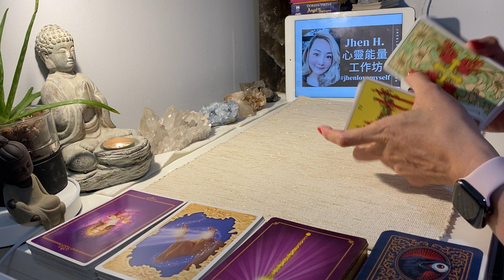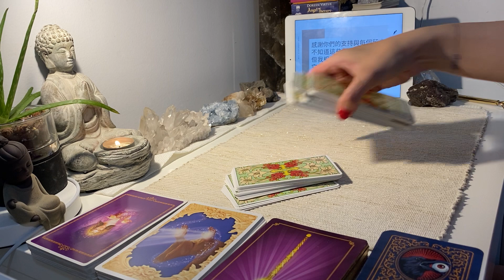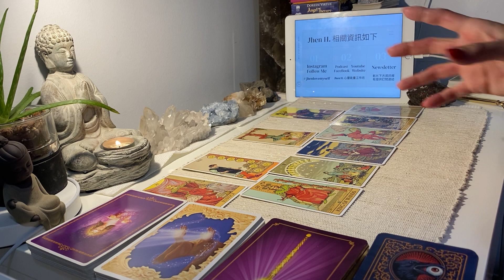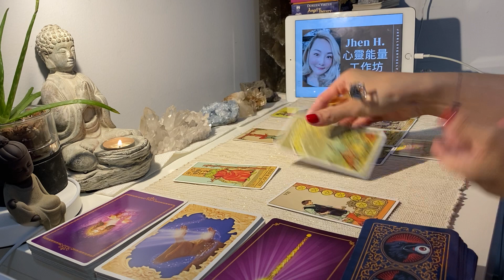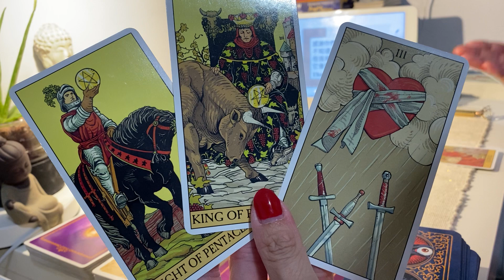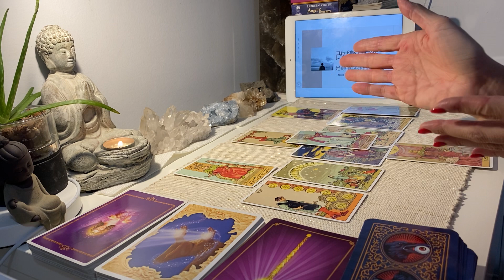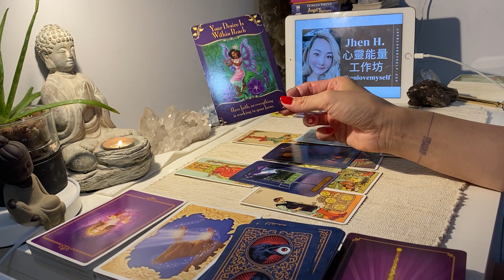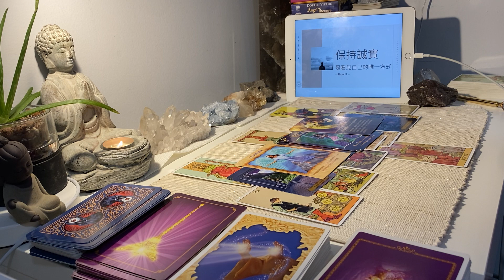所有打擊都會讓我更強壯的態度，讓你稱霸全場成為王中之王✨Jhen H.直覺能量運勢牌卡解讀/塔羅占卜/宇宙/天使/吸引力法則/自我成長/摩羯座